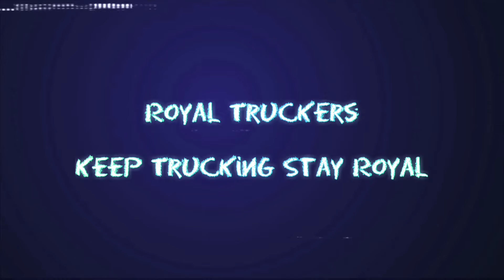Truckers of Europe 3 New update | Version 0.45⛽ Next Stable update & Release Date | Toe3 update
Truckers of Europe 3 New update,Version 0.45⛽
Next Stable update & Release Date,Toe3 update

RoyalTruckersYT™